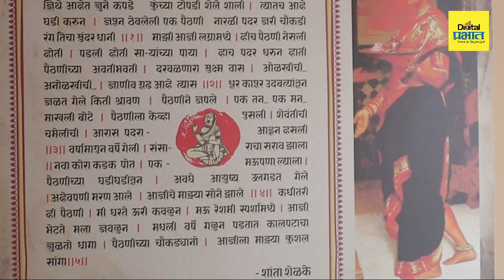Paithani Saree : कशी ओळखाल खरी पैठणी ; जाणून घ्या पैठणीबद्दल सर्व काही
Paithani Saree : कशी ओळखाल खरी पैठणी;
जाणून घ्या पैठणीबद्दल सर्व काही.